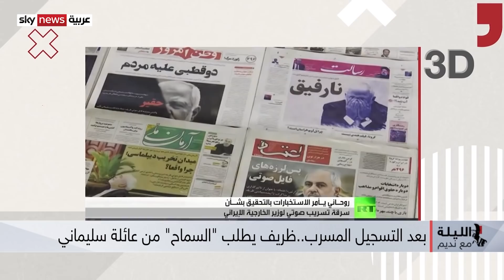ظريف.. قبل وبعد السحسوح!!وهل انقلب "الإخوان" على أردوغان؟!